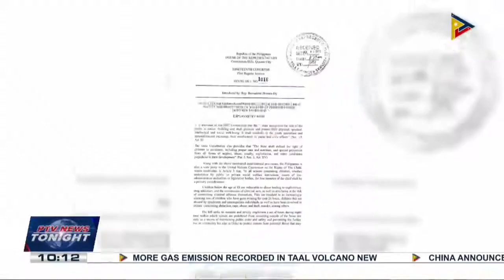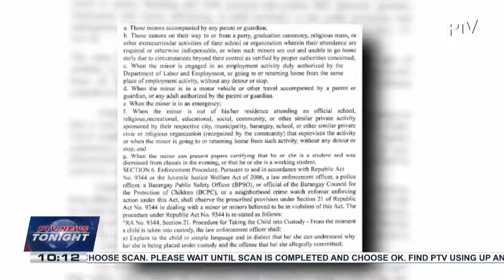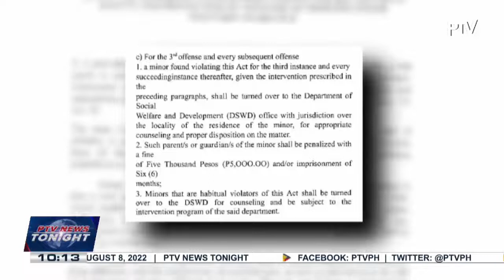House Bill 1016 or Nationwide Curfew Act which aims to protect minors from potential threat filed